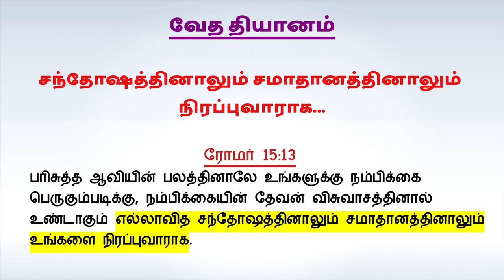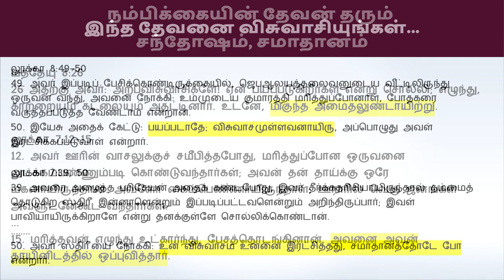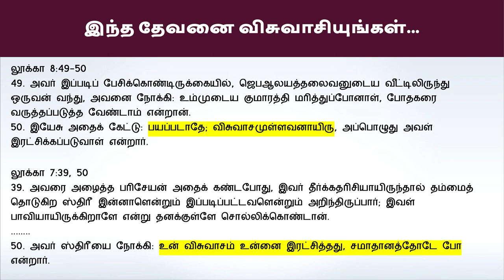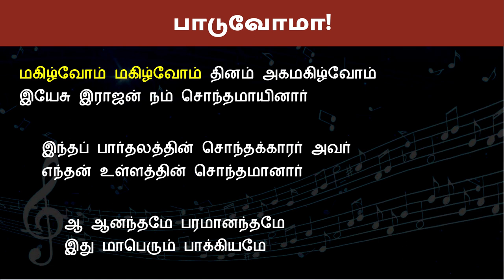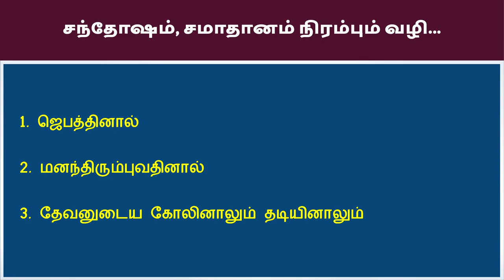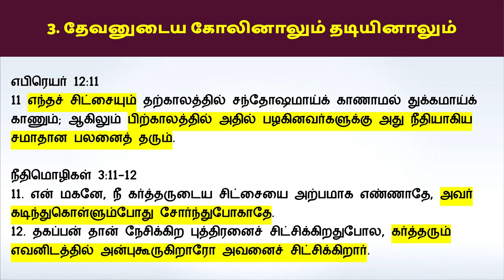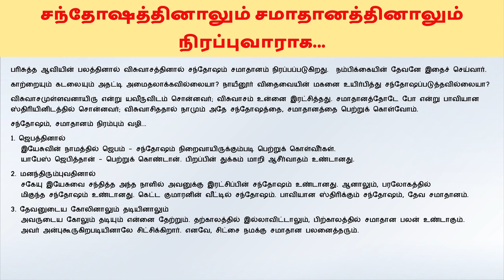"சந்தோஷத்தினாலும் சமாதானத்தினாலும் நிரப்புவாராக...” ஞாயிறு ஆராதனை 3 ஏப்ரல் 2022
ரோமர் 15:13
பரிசுத்த ஆவியின் பலத்தினாலே உங்களுக்கு நம்பிக்கை பெருகும்படிக்கு, நம்பிக்கையின் தேவன் விசுவாசத்தினால் உண்டாகும் எல்லாவித சந்தோஷத்தினாலும் சமாதானத்தினாலும் உங்களை நிரப்புவாராக.

பரிசுத்த ஆவியின் பலத்தினால் விசுவாசத்தினால் சந்தோஷம் சமாதானம் நிரப்பப்படுகிறது.  நம்பிக்கையின் தேவனே இதைச் செய்வார்.
காற்றையும் கடலையும் அதட்டி அமைதலாக்கவில்லையா? நாயீனூர் விதைவையின் மகனை உயிர்பித்து சந்தோஷப்படுத்தவில்லையா?
விசுவாசமுள்ளவனாயிரு என்று யவீருவிடம் சொன்னவர்; விசுவாசம் உன்னை இரட்சித்தது. சமாதானத்தோடே போ என்று பாவியான ஸ்திரியினிடத்தில் சொன்னவர்; விசுவாசிததால் நாமும் அதே சந்தோஷத்தை, சமாதானத்தை பெற்றுக் கொள்வோம்.
சந்தோஷம், சமாதானம் நிரம்பும் வழி...
1. ஜெபத்தினால்
 இயேசுவின் நாமத்தில் ஜெபம் - சந்தோஷம் நிறைவாயிருக்கும்படி பெற்றுக் கொள்வீர்கள்.
 யாபேஸ் ஜெபித்தான் - பெற்றுக் கொண்டான். பிறப்பின் துக்கம் மாறி ஆசீர்வாதம் உண்டானது.
2. மனந்திரும்புவதினால்
 சகேயு இயேசுவை சந்தித்த அந்த நாளில் அவனுக்கு இரட்சிப்பின் சந்தோஷம் உண்டானது. ஆனாலும், பரலோகத்தில்
 மிகுந்த சந்தோஷம் உண்டானது. கெட்ட குமாரனின் வீட்டில் சந்தோஷம். பாவியான ஸ்திரிக்கும் சந்தோஷம், தேவ சமாதானம்.
3. தேவனுடைய கோலினாலும் தடியினாலும்
 அவருடைய கோலும் தடியும் என்னை தேற்றும். தற்காலத்தில் இல்லாவிட்டாலும், பிற்காலத்தில் சமாதான பலன் உண்டாகும்.
 அவர் அன்புகூருகிறபடியினாலே சிட்சிக்கிறார். எனவே, சிட்சை நமக்கு சமாதான பலனைத்தரும்.